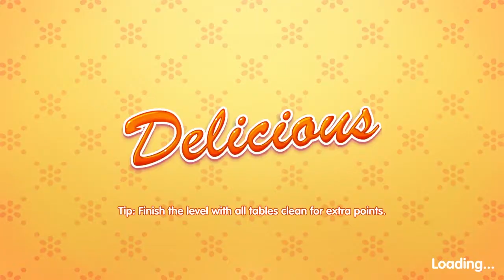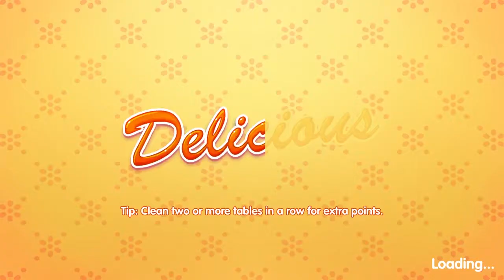Emily's Miracle of Life #1 Lvl 1-2 || Youtube Struggles || Sisters of Game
Brand new Delicious Deluxe game - Emily's Miracle of Life.  Emily and Patrick have always wanted a new addition to their family, and so has Paige, so come to Snuggford, where it can all happen.